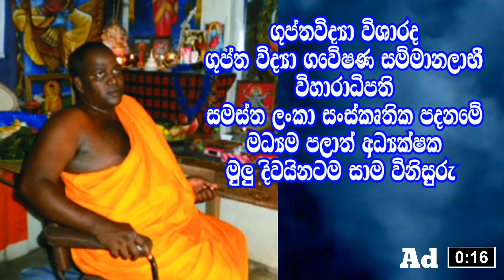නිසැක ප්‍රතිඵල දෙන මාතංගේශ්වරී වශී මන්ත්‍රය | Matangi Vashikaran Mantra | Attraction Love Mantra